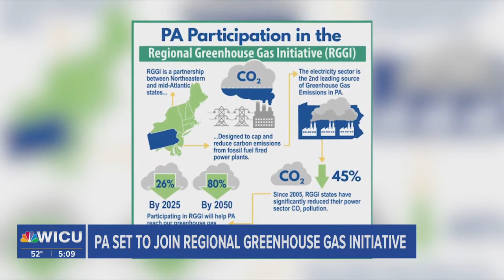Pennsylvania to Join Regional Greenhouse Gas Initiative